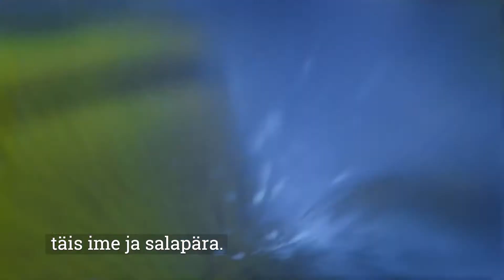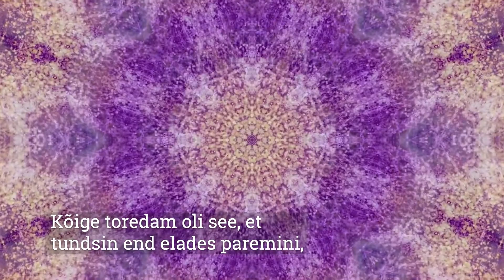Film "Imelised seened" (Fantastic Fungi)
26. märts 2020, Kell 18.00, Coca-Cola Plaza

Kujutage ette organismi, mis toidab teid, tervendab, paljastab universumi saladusi ja võiks aidata planeeti päästa. "Imelised seened" ("Fantastic Fungi") on 2019. aastal valminud film, mis viib seente maagilisse, salapärasesse ja meditsiinilisse maailma. Filmist õpib seente võime kohta tervendada, säilitada ja aidata kaasa maakera elu taastumisele, mis algas 3,5 miljardit aastat tagasi. Tuntud mükoloog Paul Stamets räägib seente piiramatust potentsiaalist toidu, meditsiini, teadvuse laiendamise, neurogeneesi ja surmaeelse ärevuse ravimise valdkondades. Ja see on ainult jäämäe tipp.

"Imelised seened" esilinastub 26. märtsil samaaegselt enam kui 500 kinosaalis üle maailma.

FILMIÕHTU AJAKAVA
alates 17.30 pääseb kino väravatest läbi. Saate tutvuda ESTRA kirjastuse raamatutega ning soovikorral neid soetada.
18.30 Koguneme saali
18.45 Avasõnad ja raamatu tutvustus
19.00 Film
20.30 Videovestlus filmi tegijatega - režissööri Louie Schwartzbergi, tunnustatud mükoloogi Paul Stametsa jt
21.30 lõpp